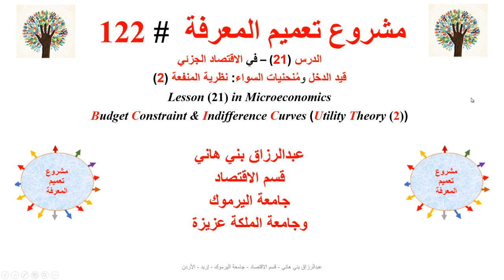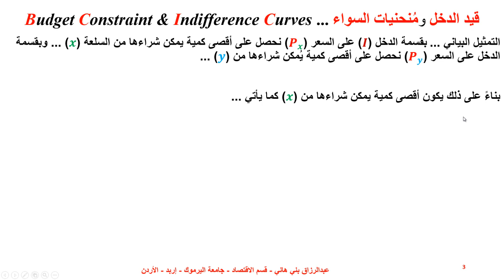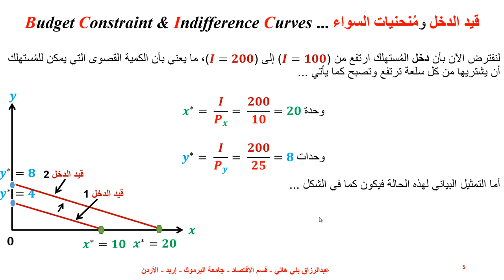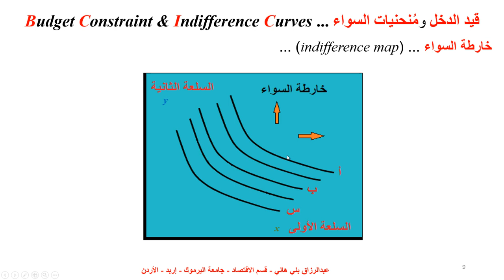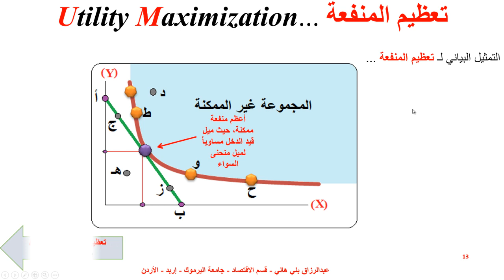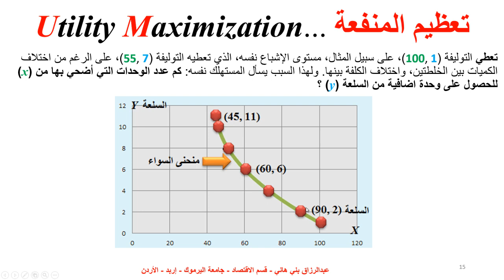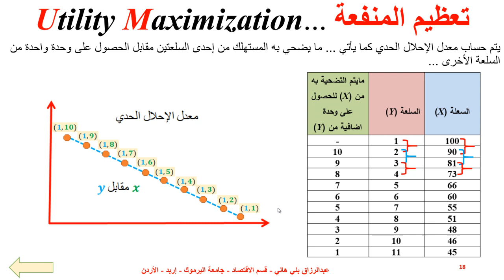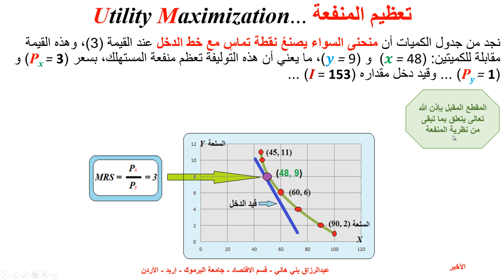قيد الدخل ومنحنيات السواء Income Line and Indifference Curves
يشرح هذا المقطع الجزء الثاني من نظرية المنفعة، ويحتوي على تعريف واشتقاق منحنيات السواء، وتعظيم المنفعة بواسطة مبدأ معدل الإحلال الحدي Indifference Curves, Budget Line and Marginal Rate of Substitution